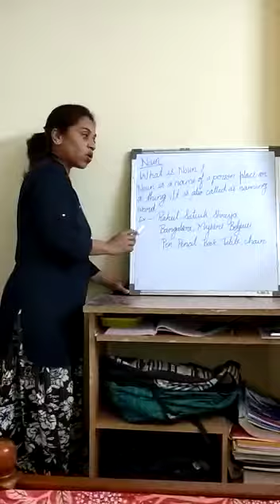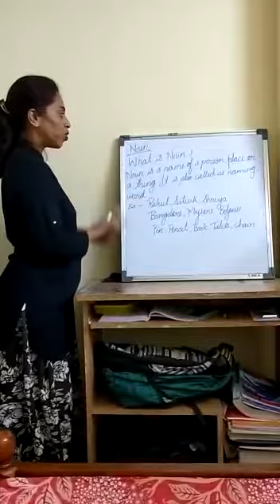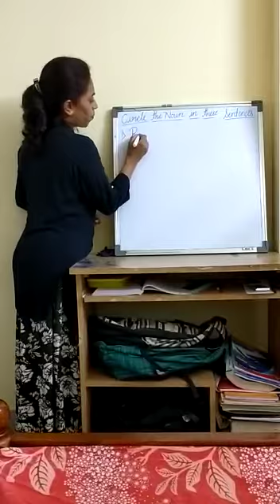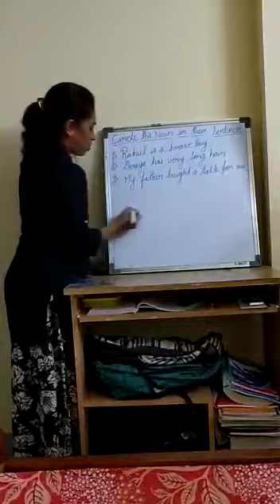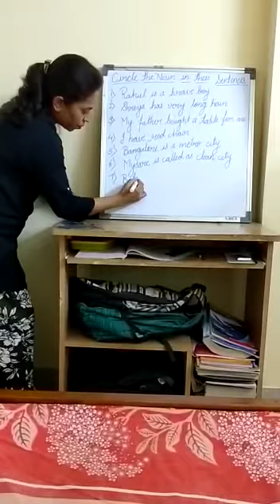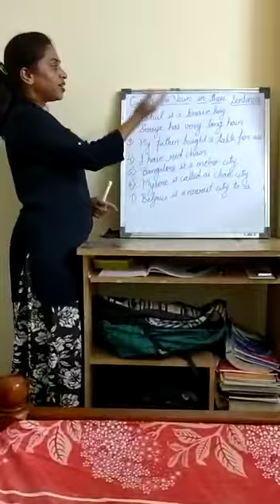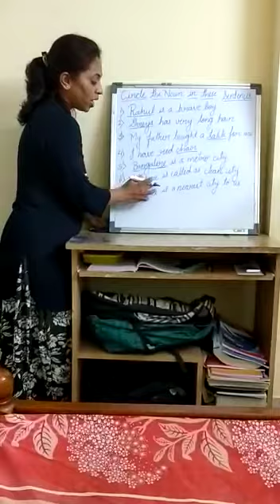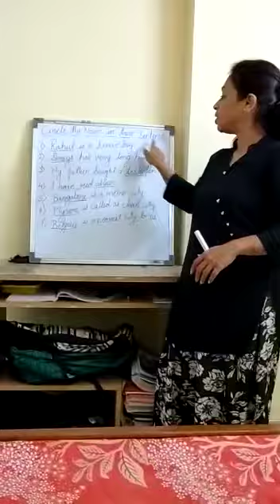Class-1 and 2 -English Grammar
Class-1and 2 -English Grammar